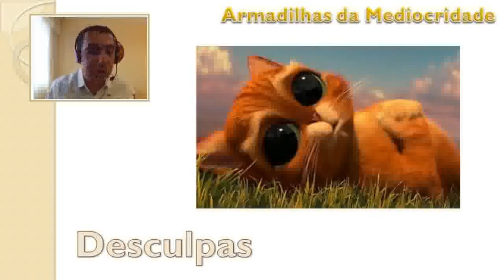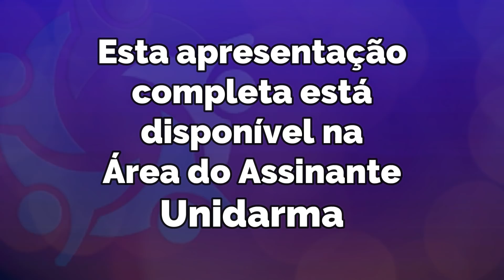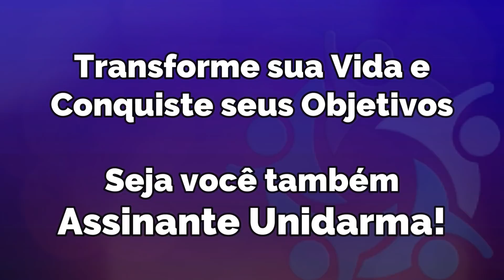AS DESCULPAS QUE VOCÊ CRIA PARA NÃO PROGREDIR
A receita do sucesso possui muitos ingredientes e um deles, com certeza, é o trabalho árduo e focado, sem vitimismo ou mimimi...

UNIDARMA
Seja assinante Unidarma e tenha acesso a todo nosso conteúdo!

LOJA VIRTUAL
Conheça minha nova loja virtual.

ACONSELHAMENTO & COACHING
Para terapia online, aconselhamento & coaching com o Chris Allmeida, acesse:

CURSOS E PALESTRAS COM O CHRIS ALLMEIDA
Para agendar palestras e eventos com o Chris Allmeida, acesse:

FIQUEMOS CONECTADOS!

GRATIDÃO:
Sou muito grato pela sua visita aqui neste meu canal do Youtube.
Sua presença por aqui é importante faz toda diferença na minha vida.
Sucesso e Felicidade Para Você!
CHRIS ALLMEIDA

AVISOS LEGAIS:
Nosso objetivo maior é transmitir uma mensagem que transforme a vida das pessoas.
Você a baixar, copiar e distribuir livremente o conteúdo deste canal em seu próprio canal do Youtube ou mesmo em outras mídias.